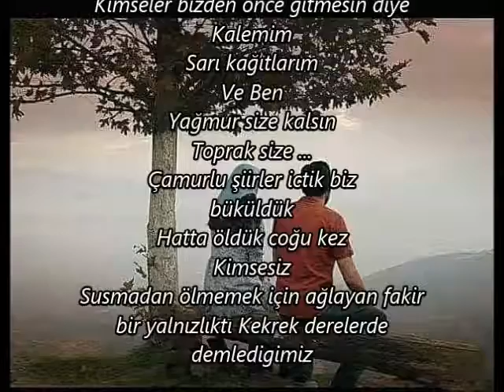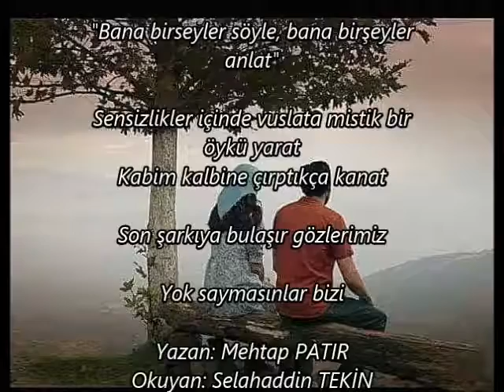SELAHADDİN TEKİN//GİDERİZ KİMSESİZ//YAZAN//MEHTAP PATIR